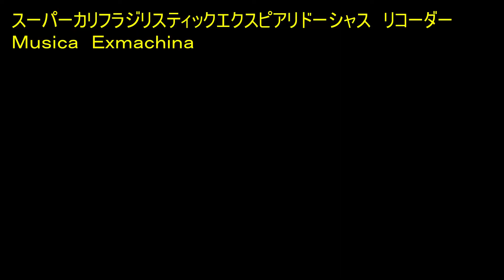スーパーカリフラジリスティックエクスピアリドーシャス 鍵盤ハーモニカ 小学生の音楽４ Keyboard harmonica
スーパーカリフラジリskdjfhaksakdjh...